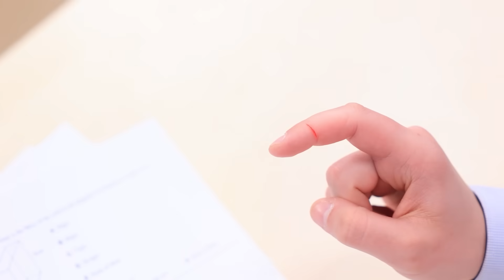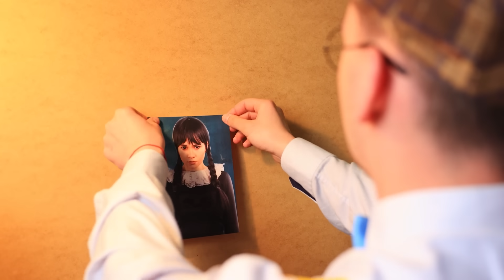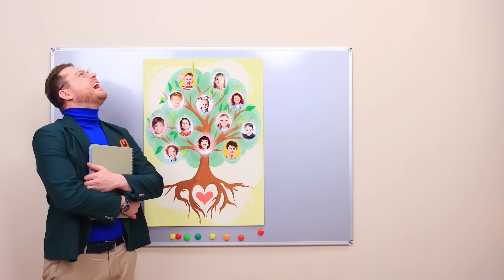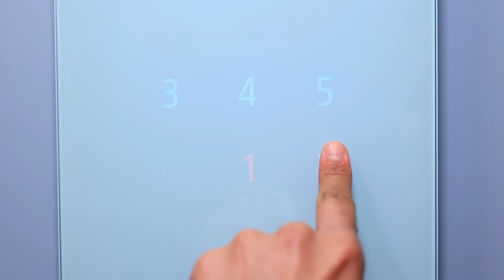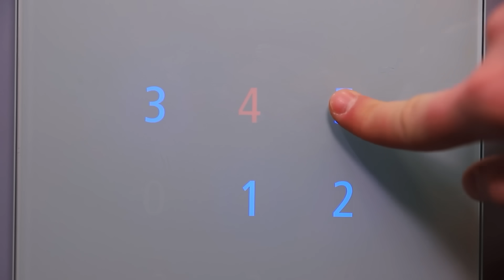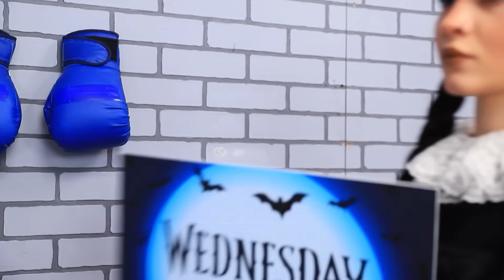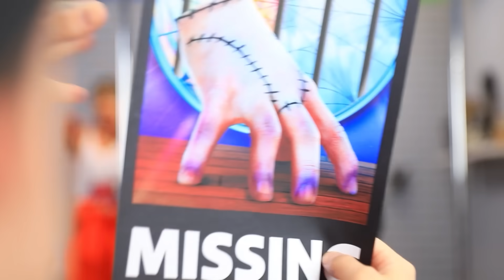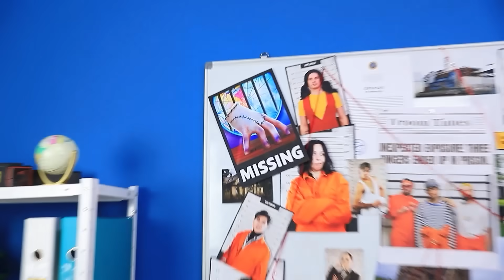Wandinha Foi Adotada Por Uma Família de Vampiros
Wandinha foi adotada por uma família de vampiros! Você já se perguntou como é ser adotado por um vampiro? Quer saber como se tornar um vampiro você mesmo? Hoje, Wandinha Addams vai mostrar como é viver com uma família de vampiros. Clique e aproveite a transformação de Wandinha Addams em uma popular garota vampira! Aliás, Wandinha também quer saber mais sobre você! Escreva sua própria história nos comentários começando com 'Se eu fosse adotado...' ou 'Se eu fosse adotado por uma família de vampiros...'. Wandinha e Mãozinha Addams vão ler cada uma das suas histórias! Talvez ela até se inspire e escreva sobre você em seu romance gótico! Pegue alguns biscoitos e mergulhe nas aventuras de Wandinha agora mesmo!